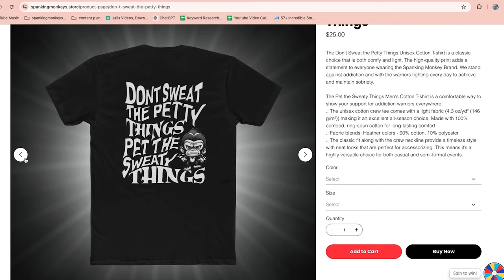Would YOUR "Friends" Snitch on YOU? Trust No One!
Even though I did commit the crime, I almost got away with it until my best friend and his entire family turned federal informant. When your friends are facing considerable time in prison they will tell on you faster than you can say they are loyal. Trust no one !